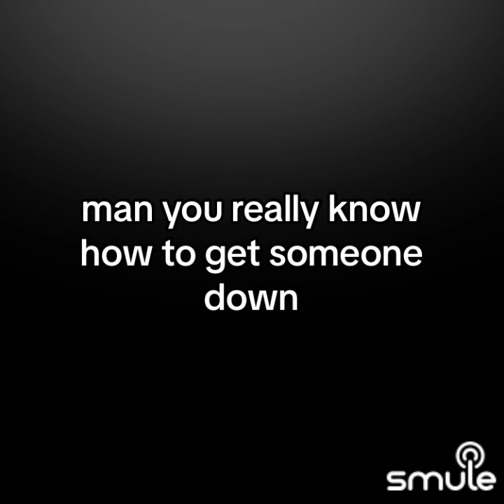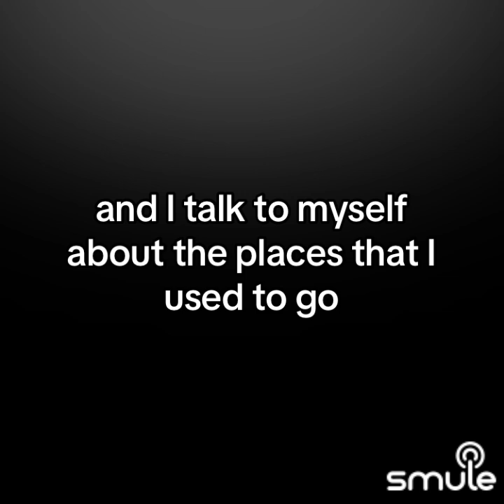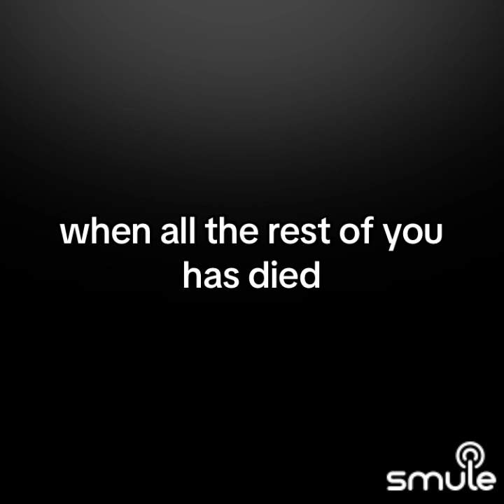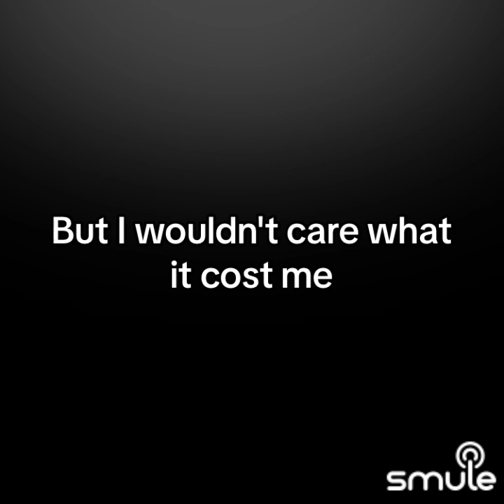26 (vocal cover) | Smule | Stacie Stevens | Lyrics